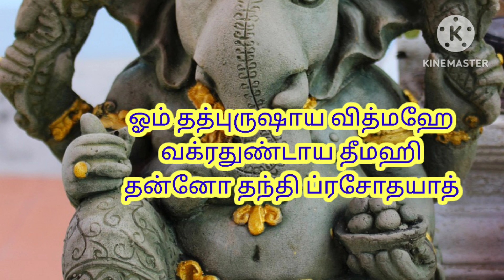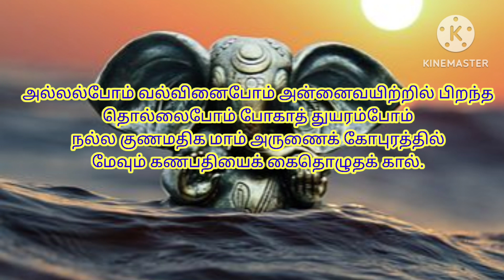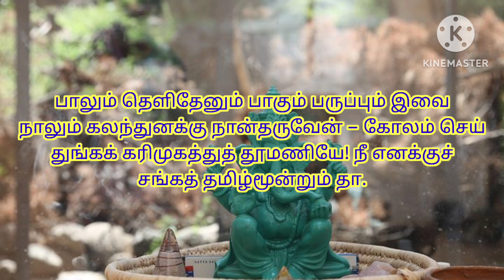7 நாட்கள் 7 வெற்றியை தரும் வெற்றிவிநாயகர் சுலோகம் | வாழ்க வளமுடன்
thanks for வாட்சிங்
சுலோகம் 1
சுக்லாம்பரதரம், விஷ்ணும், சசிவர்ணம், சதுர்புஜம்
ப்ரஸந்த வதநம் த்யாயேத் ஸர்வ விக்நோப சாந்தயே.
சுலோகம் 2
ஓம் தத்புருஷாய வித்மஹே
வக்ரதுண்டாய தீமஹி
தன்னோ தந்தி ப்ரசோதயாத்
சுலோகம் 3
ஐந்து கரத்தனை யானை முகத்தனை
இந்தின் இளம்பிறை போலும் எயிற்றனை
நந்தி மகன்தனை ஞானக் கொழுத்தினைப்
புந்தியில் வைத்து அடி போற்றுகின்றேனே.
சுலோகம் 4
மூஷிக வாகன மோதக ஹஸ்த
சாமர கர்ண விளம்பித சூத்ர
வாமன ரூப மஹேஸ்வர புத்ர
விக்ன விநாயக பாத நமஸ்தே
சுலோகம் 5
அல்லல்போம் வல்வினைபோம் அன்னைவயிற்றில் பிறந்த
தொல்லைபோம் போகாத் துயரம்போம்
நல்ல குணமதிக மாம் அருணைக் கோபுரத்தில்
மேவும் கணபதியைக் கைதொழுதக் கால்.
சுலோகம் 6
கஜானனம் பூத கணாதி ஸேவிதம்
கபித்த ஜம்பூ பலசார பக்ஷிதம்
உமாஸுதம் சோக விநாச காரணம்
நமாமி விக்னேஸ்வர பாத பங்கஜம்.
சுலோகம் 7
பாலும் தெளிதேனும் பாகும் பருப்பும் இவை
நாலும் கலந்துனக்கு நான்தருவேன் – கோலம் செய்
துங்கக் கரிமுகத்துத் தூமணியே! நீ எனக்குச்
சங்கத் தமிழ்மூன்றும் தா.